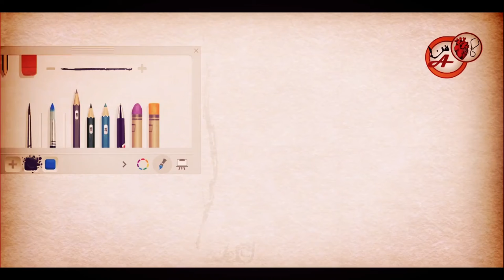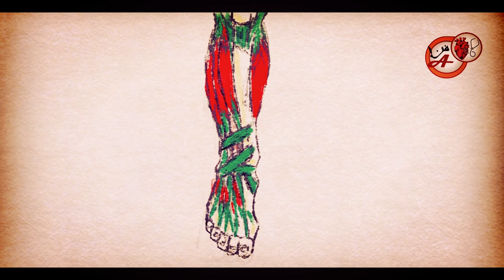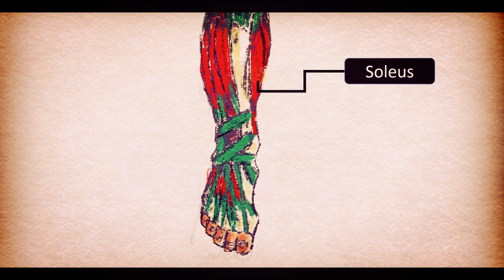مقطع تشريحي للساق من رسمي امل ان ينال اعجابكم - anatomical section of the leg drawn by me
anatomical section of the leg drawn by me
مقطع تشريحي للساق من رسمي امل ان ينال اعجابكم